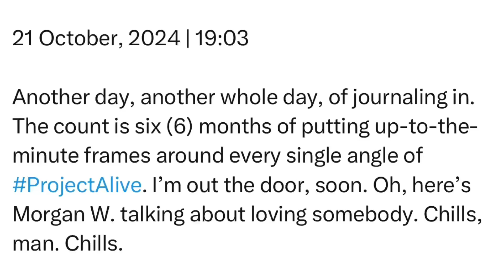Monday | 21 October, 2024 | 19:03